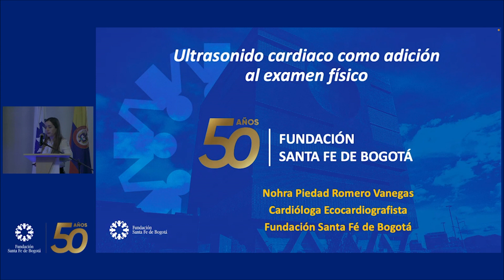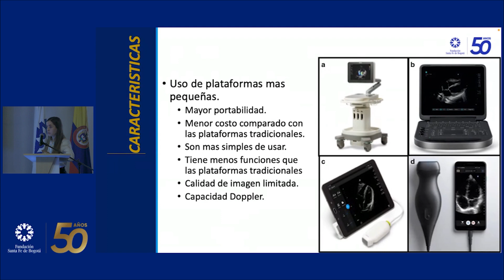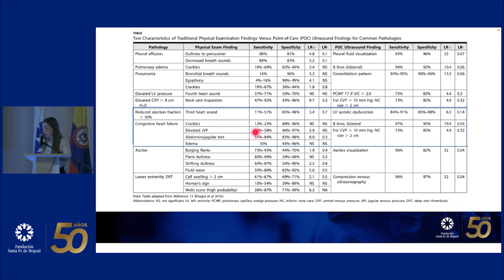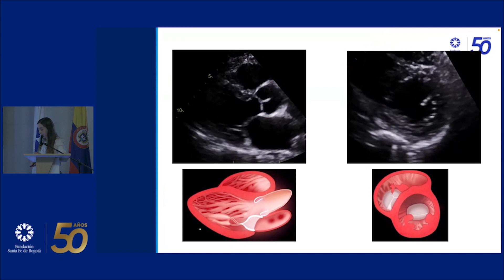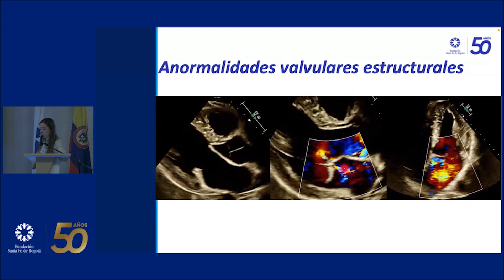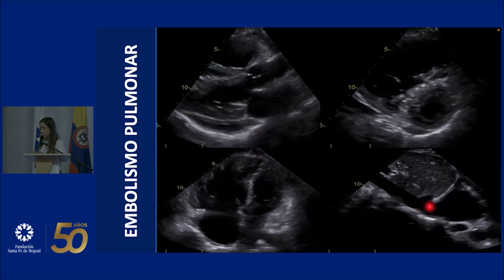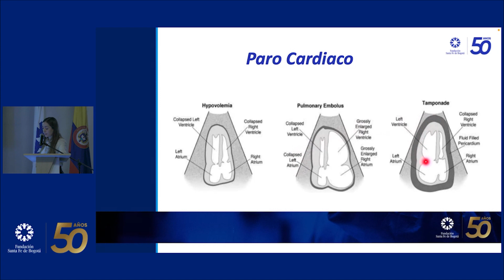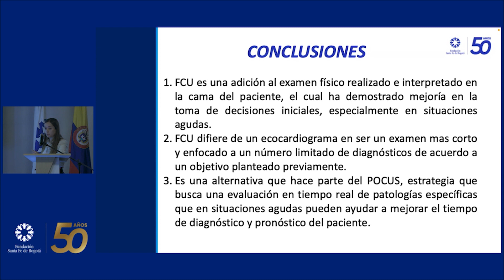Ultrasonido cardíaco como adición al examen físico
Nohora Romero